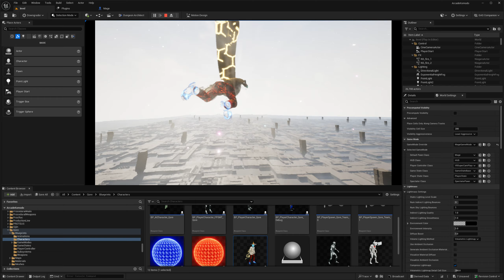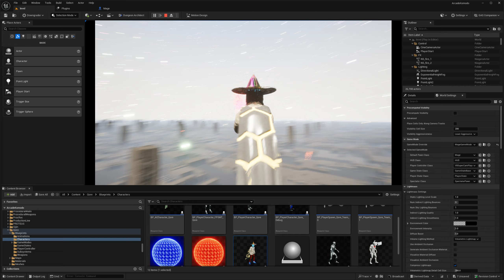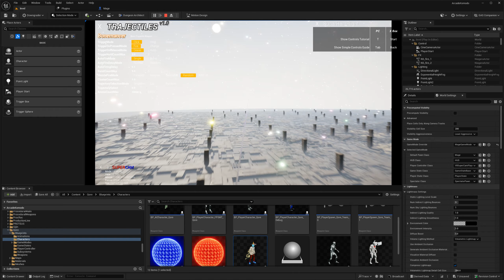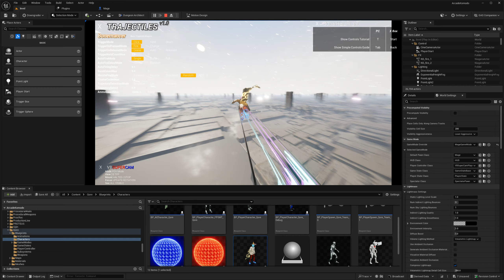MAGE: HYPERCINEMATIC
The Audio (open in new tab, start at anytime the video will auto sync. Its Magical Technology.)